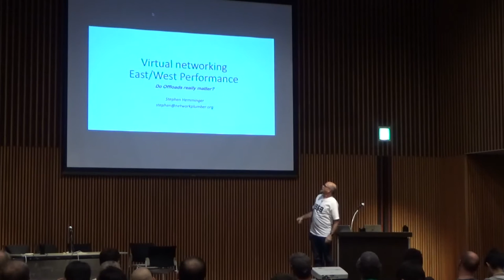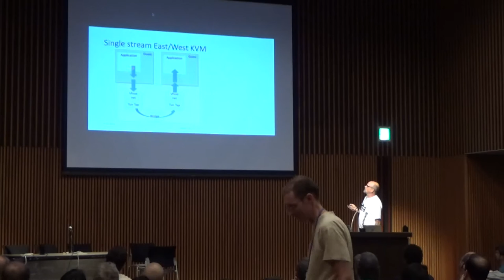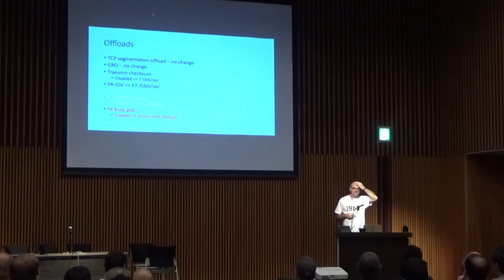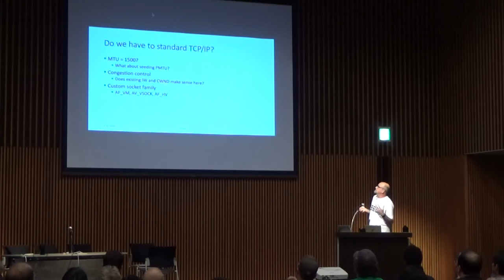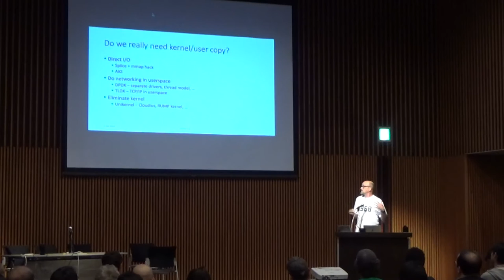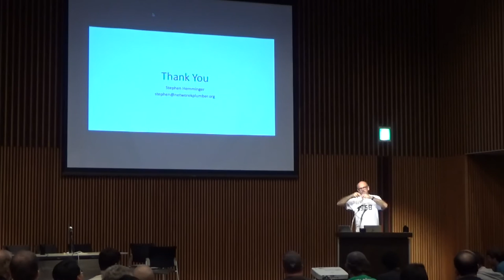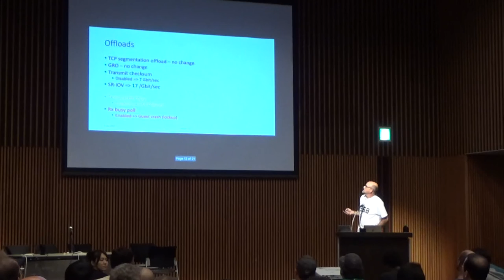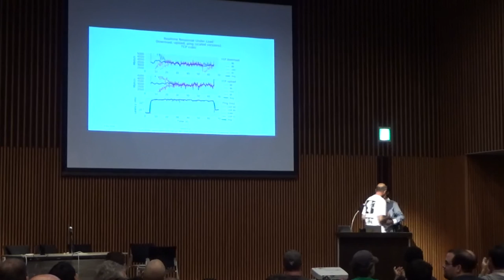Netdev 1.2: Virtual networking East/West Performance - Do offloads really matter ?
Stephen Hemminger